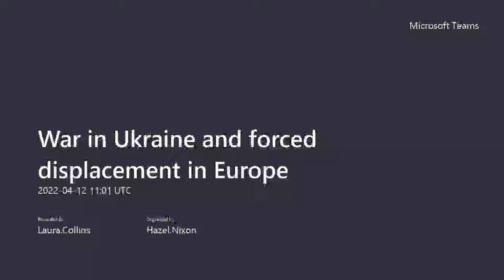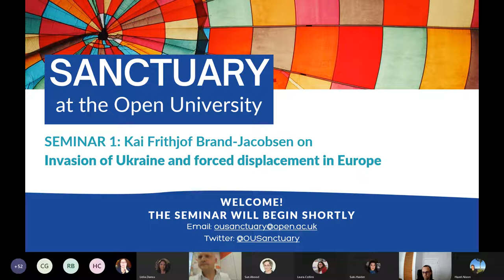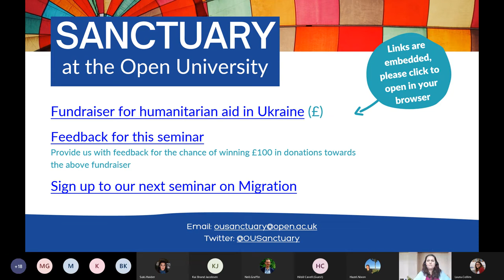Sanctuary at the OU Seminar Series: War in Ukraine and forced displacement in Europe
The first seminar in the 'Displacement, Education, Integration' series focusses on the situation in Ukraine and the responses to rapid forced migration from neighbouring countries.

Kai Frithjof Brand-Jacobsen is our special guest, regarded as one of the leading pioneers, innovators and practitioners in the field of peacebuilding, security and addressing challenging and complex conflicts and crisis in the world today.

More than 3.5 million people have been externally displaced throughout Europe. According to the Organization for Migration (IOM), almost 6.48 million people who have fled areas of fighting. This is the fastest and largest displacement in the region since World War Two, raising profound questions about responses to forced migration.

This series is part of our Open University work towards becoming a University of Sanctuary and ensuring that we create a culture of welcome and support for students and staff affected by forced displacement and migration.

Discover more about study and research in the Social Sciences and Global Studies